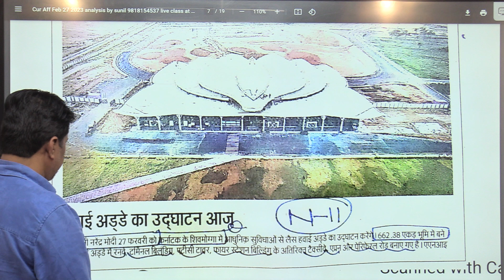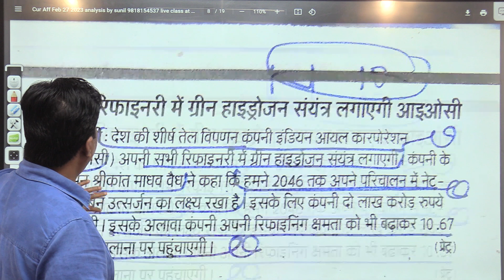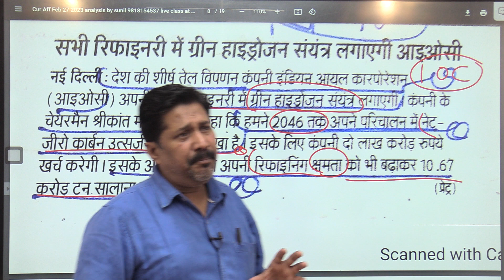Karnataka Shivmoga Airport inaugurated